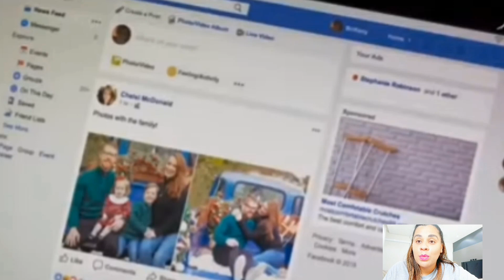Dica de filme inspirador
oiee genteeee tudo bem com vocês? uma dica de filme inspirador e baseado em fatos reais,me digam se gostaram, grande abraço 🤗 filme: A MARATONA DE BRITNEY